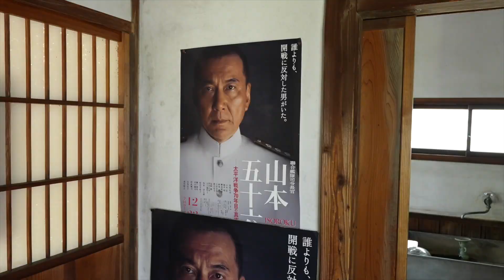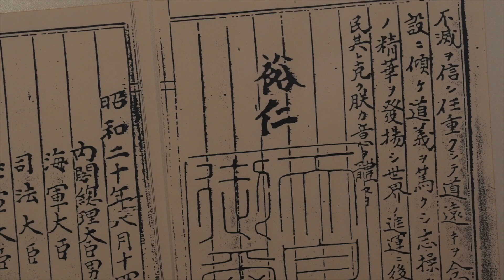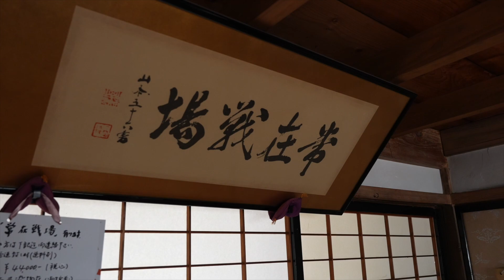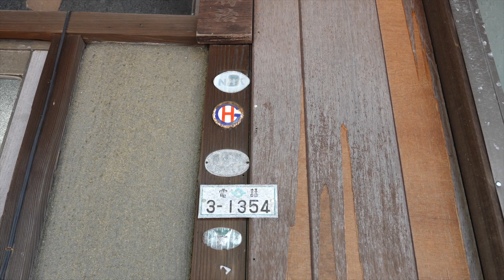山本五十六出生地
山本五十六，原名高野五十六。日本元帥海軍大將。
1941年12月7日，指揮日本海軍聯合艦隊，突襲珍珠港。
但美軍也發誓要報仇，
僅在1年半之後，便截獲山本外出視察時間和路線信息，
在途中埋伏，並將山本坐機擊落...

今天路過長岡市，剛好想起來山本五十六是長岡人，
於是順便來此參觀一下。
遊客很少，山本出生的房屋自由參觀，免費，拍攝隨便。
不遠處，也有一座正式的紀念館，500日圓。但不可錄影。